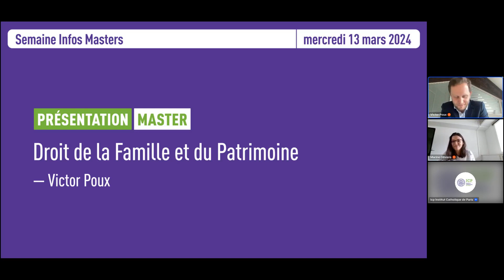Semaine Infos Masters / Master Droit de la Famille et du Patrimoine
Durant la Semaine Infos Masters, les Directeurs et les étudiants des Masters de l'ICP vous rpésent leur formation et répondent à toutes vos questions sur les prérequis, les cours et séminaires, la mobilité internationale, les stages et l'insertion professionnelle.